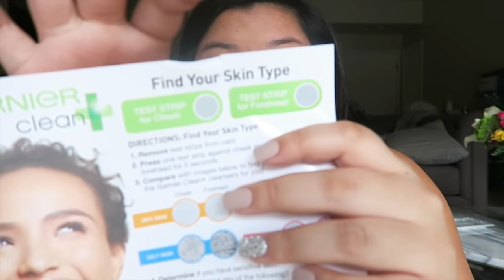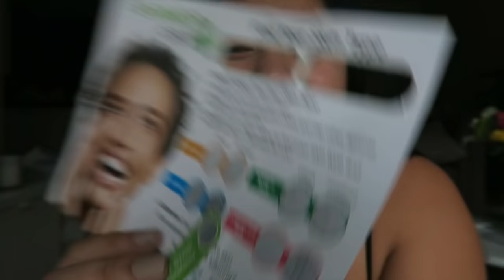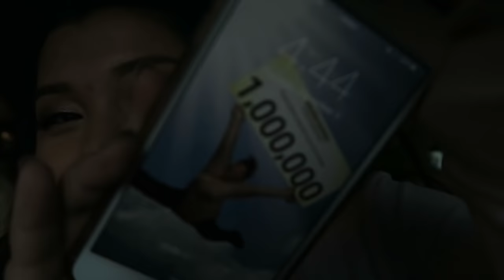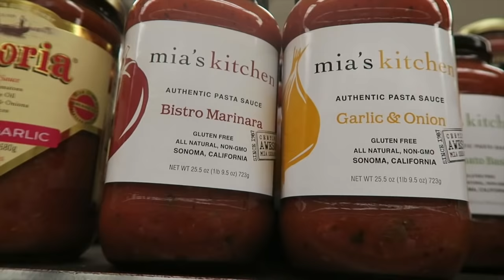CRAZY CATFISH REVEAL!! Vlogmas Day 3!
GET MY SUBSCRIPTION BOX HERE!!